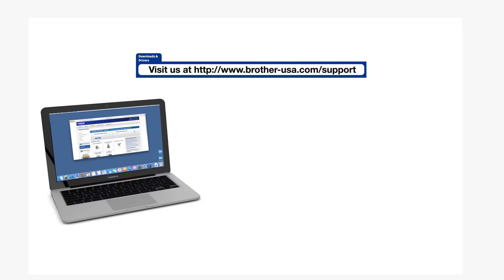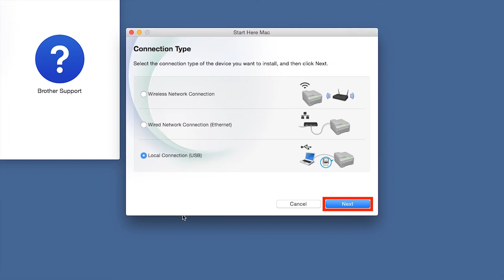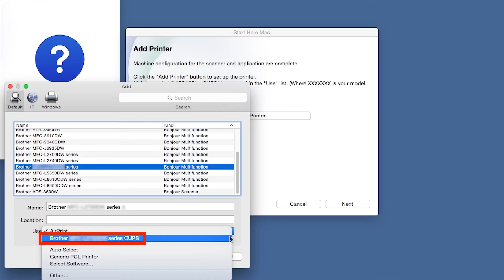Instalar MFC-J5845DW con un cable USB – Versión para Macintosh®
Aprenda como configurar su impresora Brother de inyección de tinta todo en uno MFC-J5845DW, MFC-J5845DWXL o MFC-J5945DW con una conexión a USB.

Modelos cubiertos:
Brother MFC-J5845DW
Brother MFC-J5845DW XL
Brother MFC-J5945DW

Para más videos, tutoriales y preguntas frecuentes visite nuestra página de soporte

Transcript:
Bienvenidos. Hoy vamos a aprender cómo instalar su MFC-J5845DW de Brother en una computadora conectada con un USB.

Este video cubre varios modelos y sistemas operativos. Aunque su máquina tal vez no coincida con el modelo en pantalla, el proceso en general será el mismo.

Vamos a comenzar conectando su máquina a una computadora con un cable USB. No se recomiendan cables con una longitud mayor de seis pies. Verifique que su máquina esté encendida.

Descargue el paquete completo de controlador y programa desde Navegue a su archivo instalador y haga clic doble en él para comenzar la instalación.

Haga clic en Descargar controlador (Driver Download) o en el ícono Comenzar aquí (Start Here).

Haga clic en “Abrir” (Open).

Haga clic en “Siguiente” (Next).

Seleccione Conexión local (Local Connection) y haga clic en “Siguiente” (Next).

Cuando se abra la ventana del instalador del controlador, haga clic en “Continuar” (Continue).

Familiarícese con los impactos ambientales de su máquina Brother y haga clic en “Continuar” (Continue).

Haga clic en “Continuar” (Continue).

Haga clic en “Aceptar” (Agree) para aceptar el acuerdo de licencia.

Haga clic en “Instalar” (Install).

Si se le indica, ingrese su contraseña y haga clic en “Instalar programa” (Install Software).

Haga clic en “Cerrar” (Close).

Haga clic en “Agregar impresora” (Add Printer).

Seleccione su máquina en la lista. En el menú desplegable “Usar” (Use), seleccione el controlador CUPS de Brother para capacidades totales de impresión.

Haga clic en “Agregar” (Add)

Cuando se le indique, descargue la aplicación iPrint&Scan desde la Tienda de aplicaciones. Usted necesitará esta aplicación para impresión avanzada, escaneo y funciones de flujo de trabajo.

Cuando la instalación termine haga clic en “Siguiente” (Next).

La instalación ha terminado.

Para más tutoriales, preguntas frecuentes y videos, visítenos

Gracias por elegir a Brother.